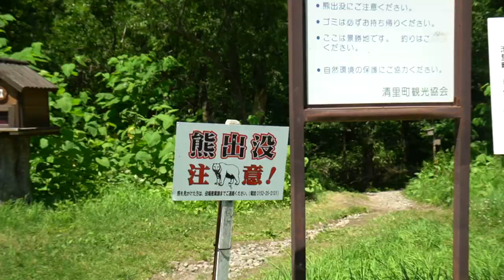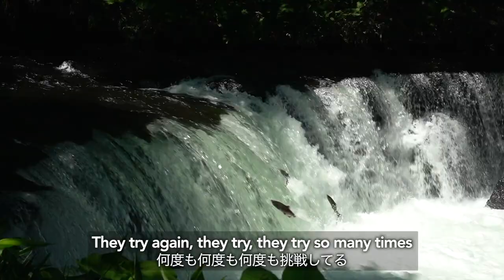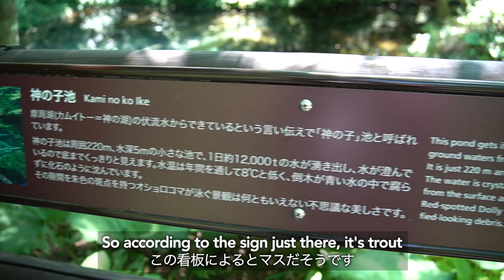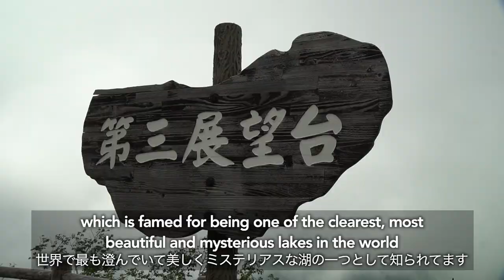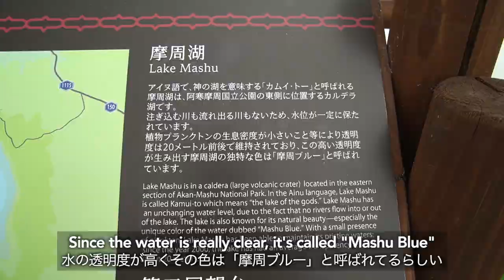*Shocking* Salmon! 🐟 (I Unleashed a CURSE on My British Wife by Visiting this Place in Japan 😬)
Nothing like seeing jumping wild salmon and getting cursed at Japan’s most beautiful national park all in the space of an afternoon.. but anyfin can happen in Hokkaido!

I accidentally put an ancient curse on my British wife in Japan’s northernmost prefecture, Hokkaido (and shocked her with more wild animals). 😬

❤️ Support us to keep the vlogs going and gain exclusive access to extra content & Japan travel recommendations:
🗺 Become a channel member to discover more of Japan from our personal Japan trip recommendations! Gain unlimited access to behind-the-scenes content and our ultimate Japan roadmap with over 500 locations you should visit and counting!

📍Locations
Highland Koshimizu Camping Ground (ハイランド小清水キャンプ場)
Sakura no Taki/ Sakura Falls (さくらの滝)
Kami no Ko Pond/ The Child of God Pond (神の子池)
Lake Mashu Observatory 3 & 1 (摩周湖 第3、第1展望台)

You don’t need to travel to Alaska to see wild salmon jumping upstream. Today, we’re continuing our adventures as we visit Hokkaido, Japan’s very own jumping fish waterfalls for some cherry trout/ salmon viewing that is totally trout of this tunaverse! (It’s no surprise that Hokkaido salmon is so delicious and a must-try if you visit!)

We’re also heading deep into the woods to see a mysterious blue pond filled with fossilized trees and into the mountains to visit the most famous lake in Hokkaido.

Lake Mashu (Mashuko) in the Akan-Mashu National Park in Hokkaido has been called the clearest lake in the world as it remains untainted due to inaccessibility. Its waters are so blue, in fact, that their hue is famously dubbed “Mashu Blue”, but spending 100 days in the cloud, the lake is shrouded in mystery, and an indigenous Ainu superstition states that whomever lays eyes on the Lake of the Gods will be cursed with bad luck (women, in marriage, and men, in their careers). We reckon that seeing Japan’s most beautiful lake is worth the risk, but will we be (un)fortunate enough to actually see it through the clouds??

Hi! We’re Kiwi 🙋🏼‍♀️and Bear 🙋🏻‍♂️, British and Japanese AMWF international couple & full-time Japan YouTubers travelling around Japan in our self-converted campervan 🚐. Our vlogs are about our life abroad in Japan and our Japan trips and they’re full of Japanese food recommendations and ideas for where to go in Japan!

・Uploads in 🇬🇧 and 🇯🇵 (English and Japanese subtitles)
・Daily life vlogs, foodie tours, culture tips & travel ideas
・14/47 Japan Prefectures and counting!
・See more on our Instagram: @osharejpn